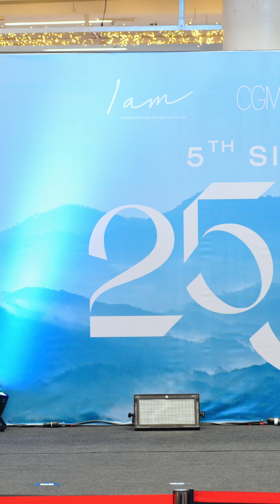[4K Champoo ] 2565 roadshow 230211 part1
⛰️ 𝗖𝗚𝗠𝟰𝟴 𝟱𝘁𝗵 𝗦𝗶𝗻𝗴𝗹𝗲 ⌜ 𝟮𝟱𝟲𝟱 ⌟ ☁️
𝗥𝗼𝗮𝗱𝘀𝗵𝗼𝘄 𝗠𝗶𝗻𝗶 𝗖𝗼𝗻𝗰𝗲𝗿𝘁 & 𝗚𝗿𝗼𝘂𝗽 𝗛𝗶-𝗧𝗼𝘂𝗰𝗵
@ ชั้น 1 ลานรถม้า , Central Lampang

CGM48​Roadshow